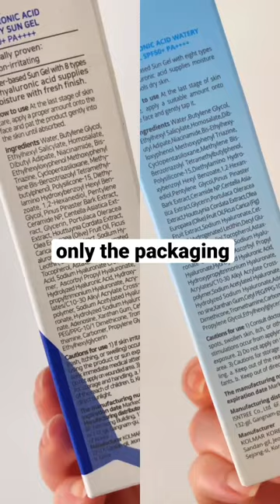isntree watery sun gel, differences new and old